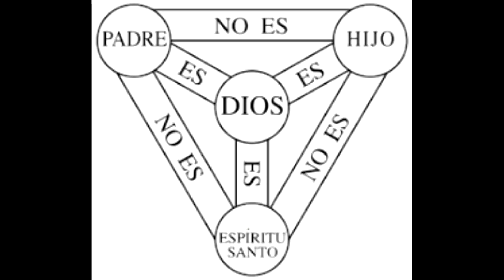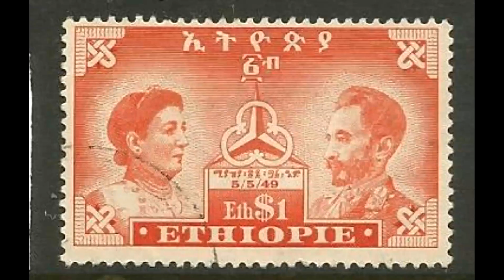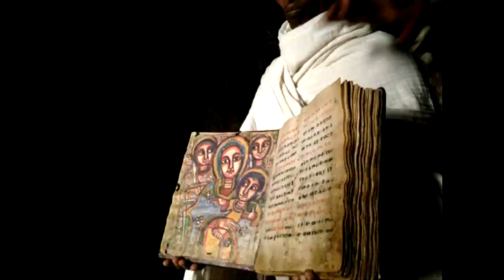haile selassie el poder de la trinidad original black history